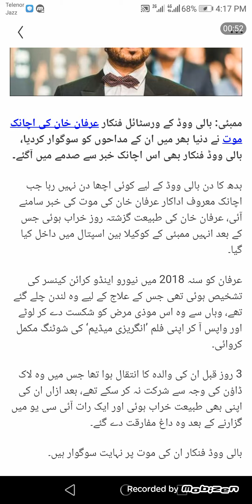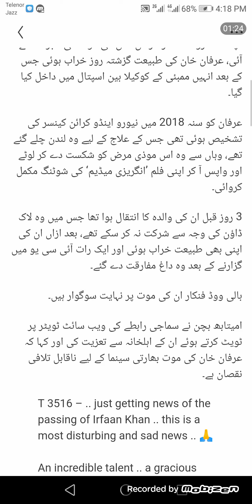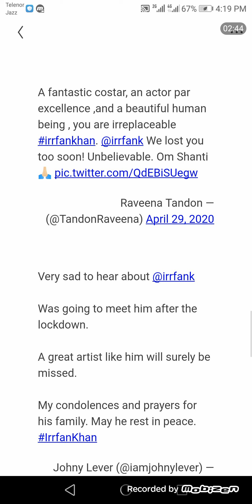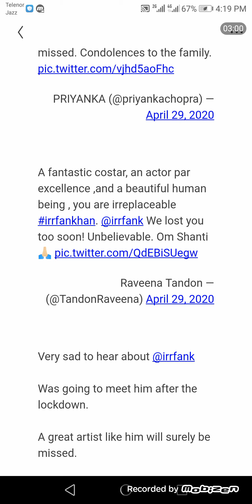How Irrfan Khan Die | What happen to Irfan Khan Full Documentary 2020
Sahabzade Irfan Ali Khan (7 January 1967 – 29 April 2020) was an Indian actor, known for his work predominantly in Hindi cinema, in addition to British and American films.
Film: Haasil, The Lunchbox, Gunday, Piku, Hindi ...
Profession: Film actor, Actor
Spouse: Sutapa Sikdar
Education: National School of Drama

irfan khan movies,

irfan khan hollywood movies,

irrfan khan wife,

irrfan khan age,

irrfan khan death,

irrfan khan awards,

irrfan khan movies 2019,

irfan khan new movie,